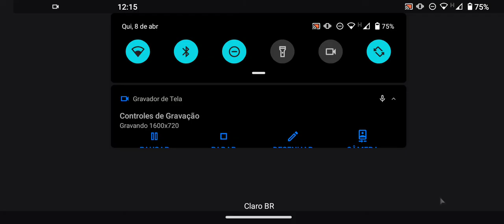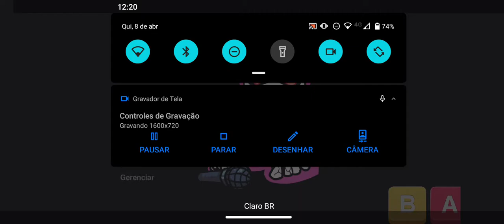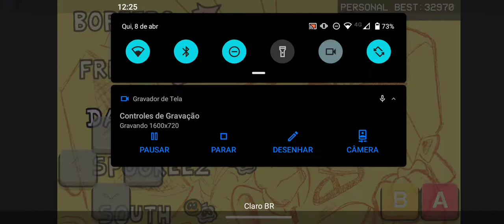FRIDAY NIGHT FUNKIN B SIDE WEEK 2 E LEMON DEMON